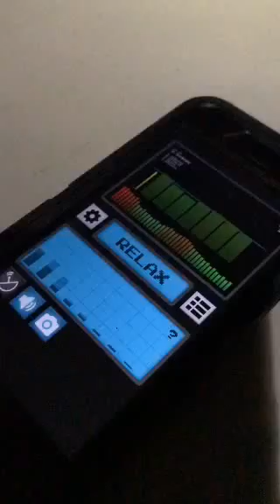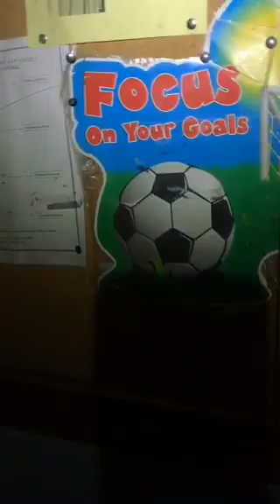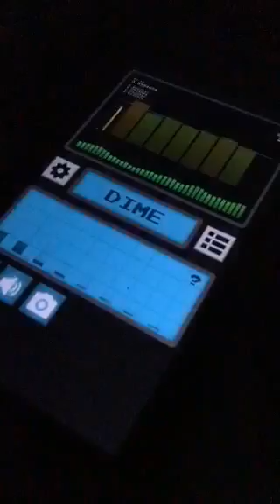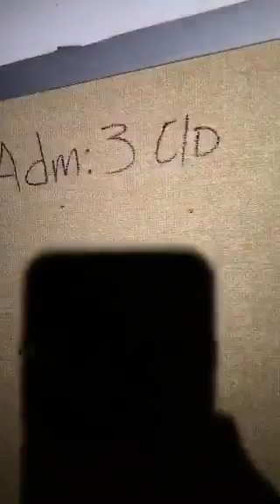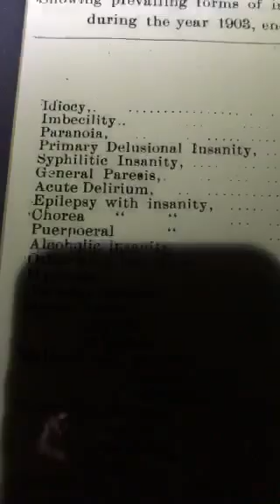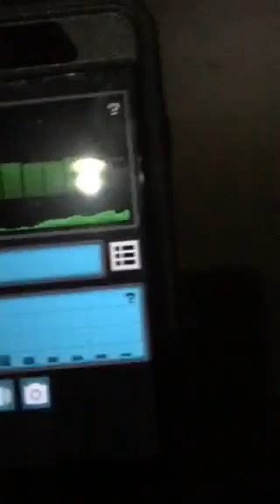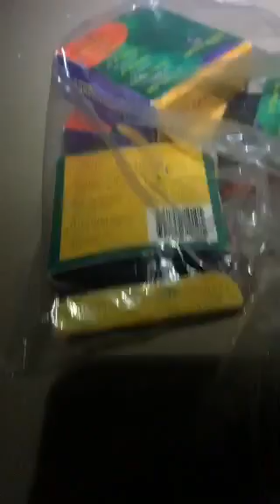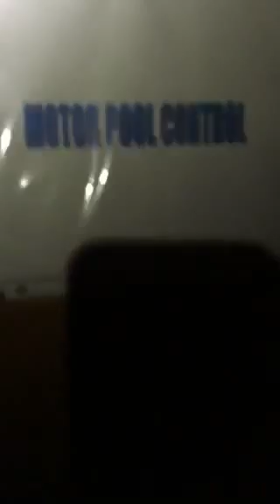Exploring Like New Abandoned Psychiatric Hospital Alone (Part 3)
Some abandoned places glisten like new, even though they have been abandoned for years.